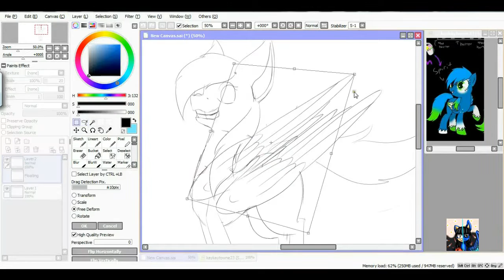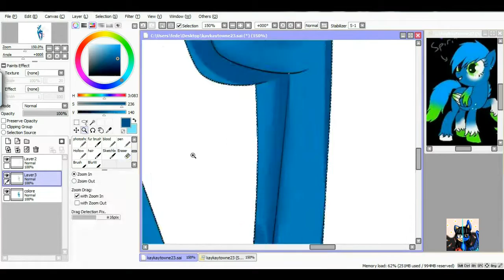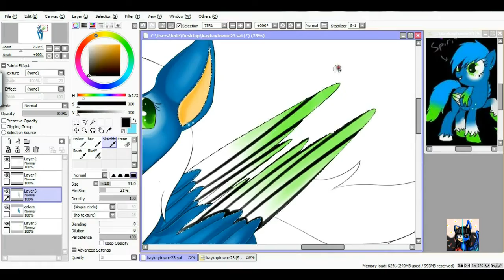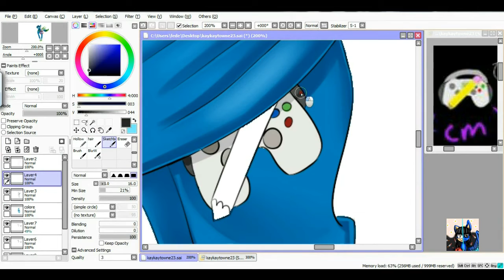(MLP) Speedpaint: Art trade with Kaykaytowne23